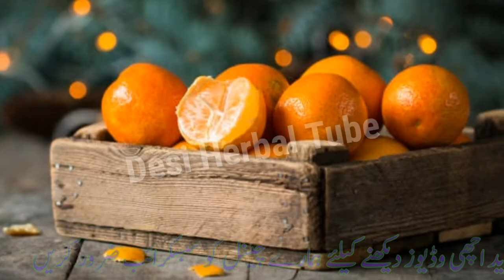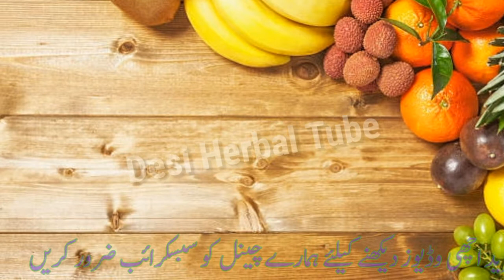Winter season fruits name | Top 10 winter season fruits | Fruits grown in winter season